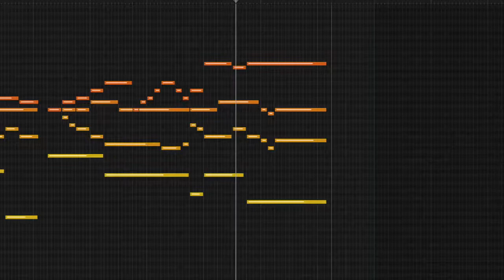Pequeña Fuga- sobre motivo de Cry me a River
Justin Timberlake es autor de "Cry me a River", canción que le ha servido como base a Rosalía para componer su tema "Bagdad" (Cap. 7: Liturgia)

La fuga ha sido compuesta en base al motivo principal de la canción mencionada con anterioridad, no habiendo utilizado un estilo estrictamente Barroco.

La reproducción de audio se ha realizado vía digital.